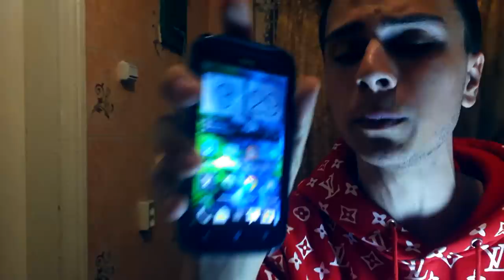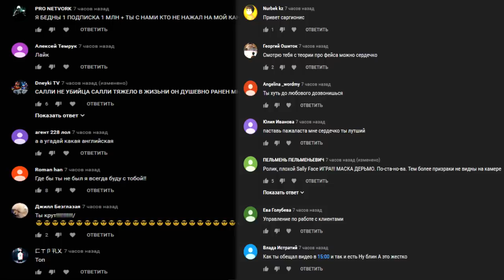ВЫПИЛ ЗЕЛЬЯ ТРЕТЬЕГО ГЛАЗА в 3:00 *не открывай третий глаз*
Я закал зелья и ВЫПИЛ ЗЕЛЬЯ ТРЕТЬЕГО ГЛАЗА в 3:00 ночи *не открывай третий глаз*